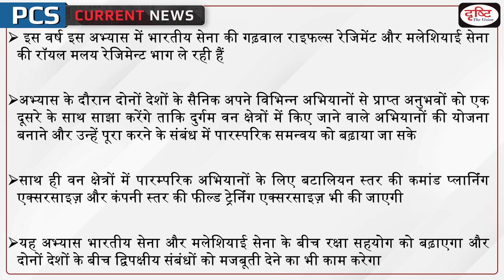INDIA MALAYSIA JOINT MILITARY EXERCISE HARIMAU SHAKTI 2022– PCS Current News I Drishti PCS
India - Malaysia joint military Exercise “Harimau Shakti -2022” commenced at Pulai, Kluang, Malaysia on 28th November and will culminate on 12th December 22. Exercise HARIMAU SHAKTI is an annual training event between the Indian and Malaysian Army which is being conducted since 2012.
Combat-experienced troops of the GARHWAL RIFLES Regiment of Indian Army and the Royal Malay Regiment of the Malaysian Army are participating in the exercise this year to share experiences gained during operations in order to enhance inter-operability in planning & execution of various operations in jungle terrain. The scope of this exercise involves a Command Planning Exercise (CPX) at the Battalion level and Company level Field Training Exercise (FTX) on sub-conventional operations in jungle terrain.

1. Videos by Dr. Vikas Divyakriti To

2. Concept Talk- By Dr. Vikas Divyakirti

6. To The Point- Special

8. UPSC PT Prelims Practice Quiz